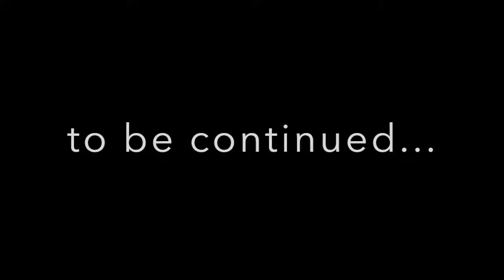Can I Survive??? - Oxygen Not Included Cycle 48 & 49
Oxygen Not Included Cycle 48 & 49